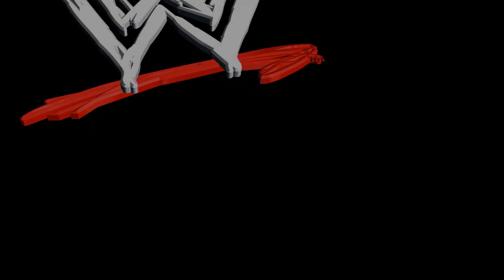WWE SvR 2007 | The Great Khali & Daivari vs. Lance Cade & Trevor Murdoch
game: WWE SmackDown Vs. Raw 2007 (Xbox360)

The Great Khali & Daivari
vs.
 Lance Cade & Trevor Murdoch